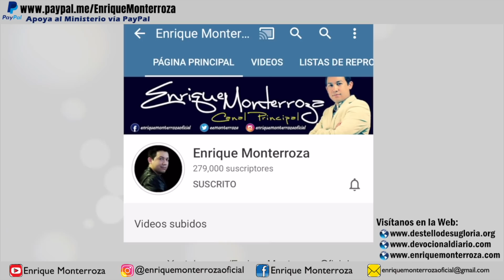No importa lo que tenga que esperar, Dios contestará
“Espera con paciencia al Señor; sé valiente y esforzado; sí, espera al Señor con paciencia”. Salmos 27:14 (Nueva Traducción Viviente)